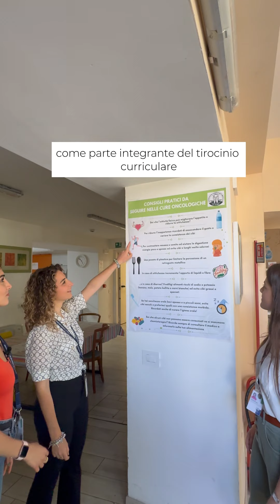NutriCare: il progetto di sociallearning di UCBM a CasAmica